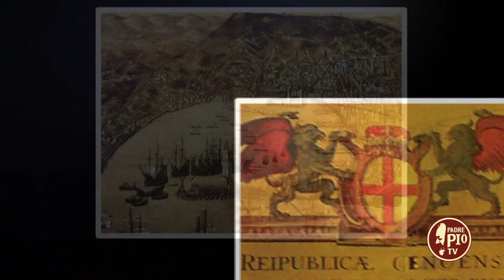12 Aprile 1204: Caduta di Costantinopoli (Un giorno, una storia 12 Aprile 2022)